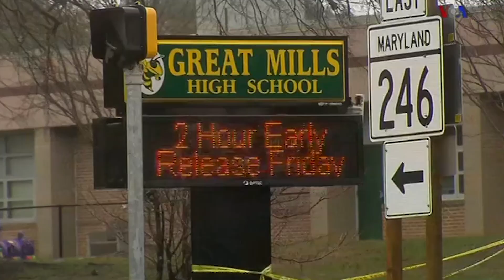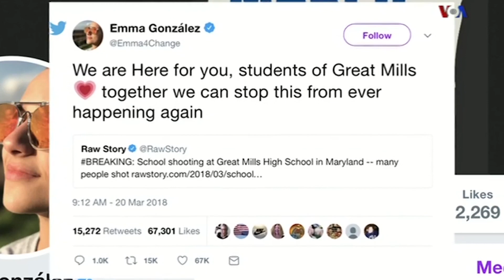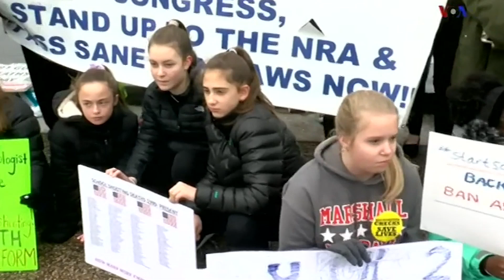راهپیمایی دانش آموزان در واشنگتن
واشنگتن پایتخت آمریکا و  چند شهر دیگر جهان امروز صحنه تظاهرات و راهپمائی هائی کم سابقه خواهد  بود، که با هدف  وضعِ قوانین سختگیرانه در مورد اسلحه برگزار می شود. آنچه  این تظاهرات و راه پیمائی ها را  متمایز  می  سازد، معترضین اند که  این  بار بیشترشان دانش آموز هستند.